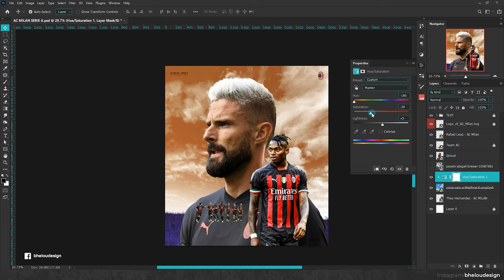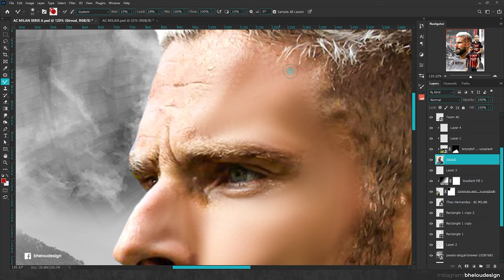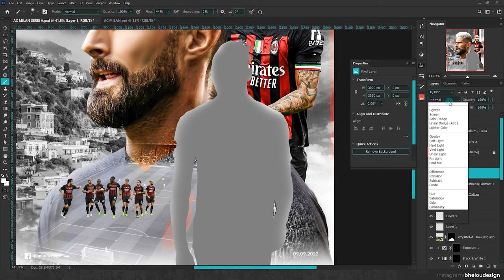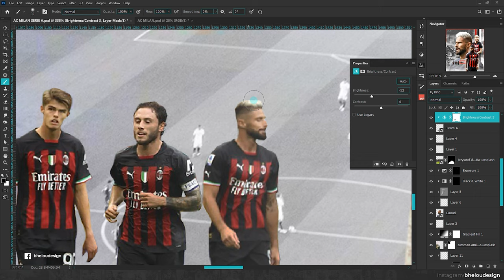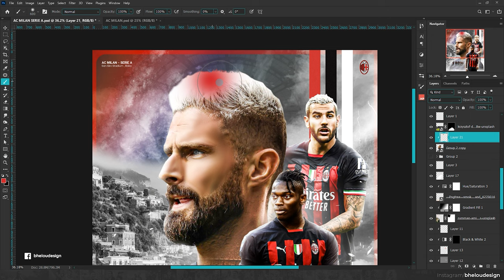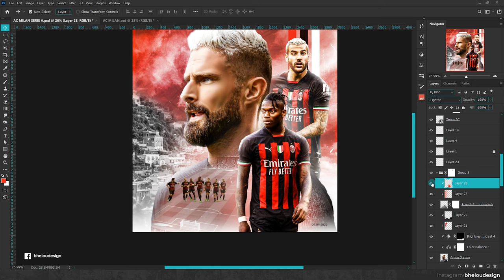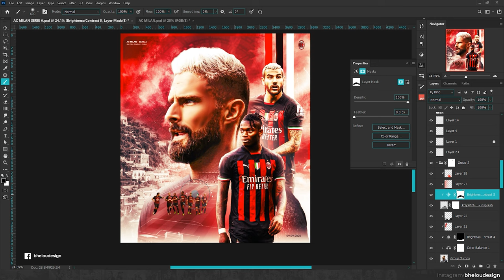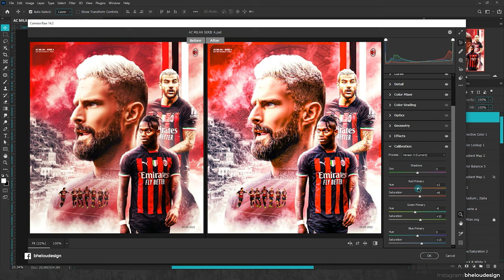How to Create a Professional Football Poster | AC Milan | Photoshop Tutorial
🔴⚫ In this video I will show you "How to Create a Professional Football Poster  | AC Milan | Photoshop Tutorial"

Image size: 3000x3350px, 72dpi

➤ TIMESTAMPS:
00:00 Intro
00:04 Background Elements
06:12 Light, Dark and Retouch Skin O.Giroud
13:10 Light and Dark Rafael Leao
16:30 Light and Dark T.Hernandez
20:45  Light and Dark Team (First Time)
23:35 Background Elements
38:20 Blending with Gardient Map
40:36 Camera Raw Filter
49:26 Final Design & Outro

Enjoy and thanks for Like ♥️